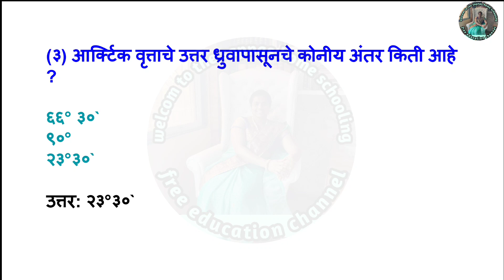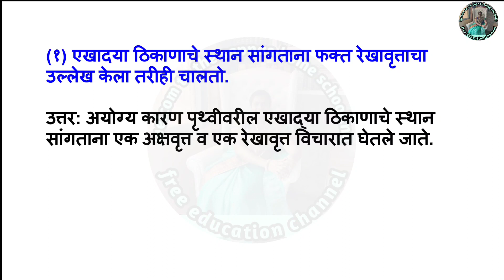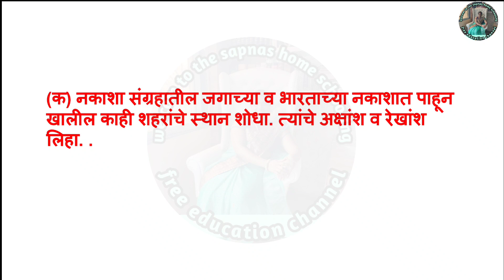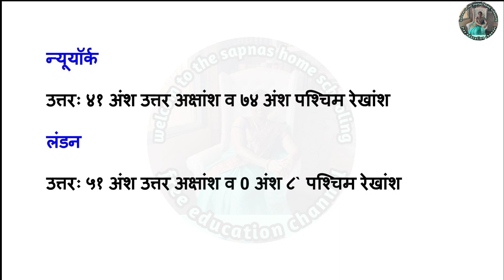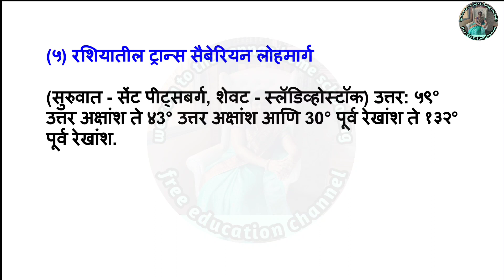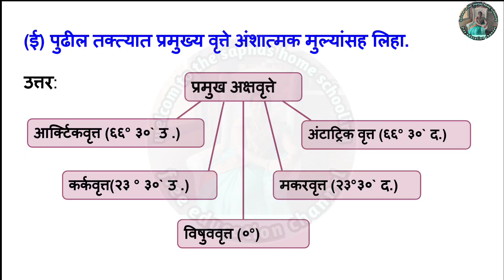2 चला वृत्ते वापरूयात स्वाध्याय 6वी भूगोल | chala vrutte vaparuyat swadhyay